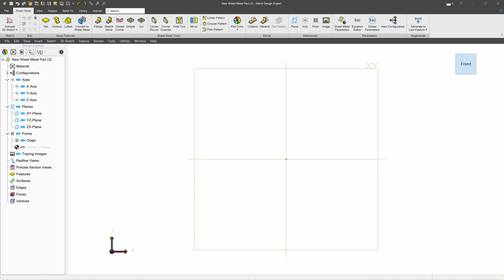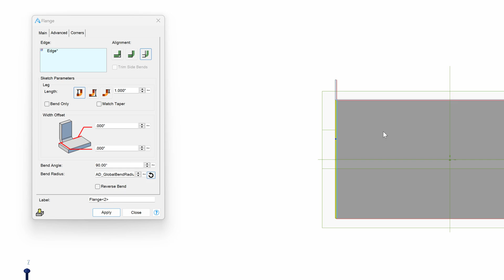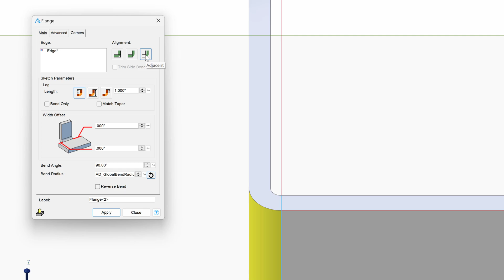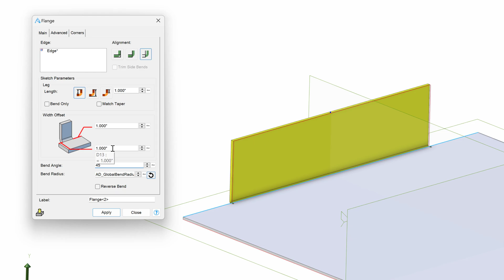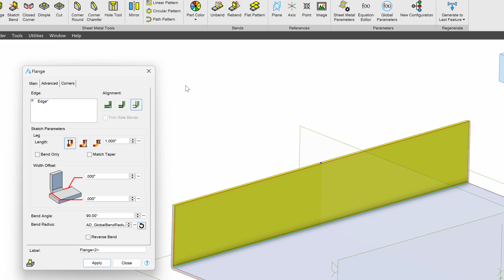Flange & Bend Creation | Alibre Beginners Course #48